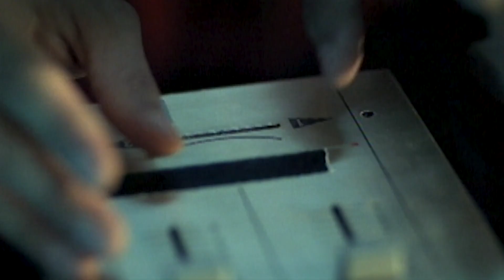Tony Touch - I Wonder Why (He's The Greatest DJ) [Official Music Video]